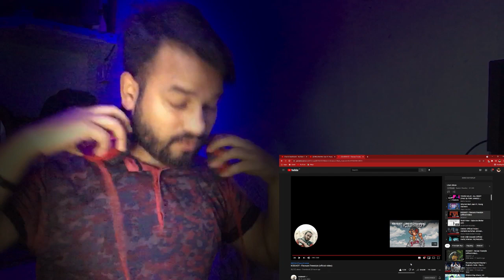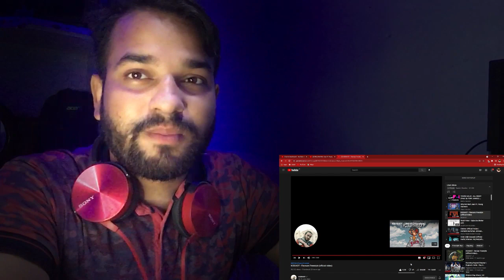Random Reaction on KIDSHOT - Flavours Freestyle | kidfam | Lyrical Breakdown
Today we will break down and React to Random Reaction on KIDSHOT - Flavours Freestyle | kidfam ​| Lyrical Breakdown by Prince Max

Best Gadgets & Youtube Equipements I had used & recomend to Youtubers :
Headphones (sony)
Gorilla Tripod.
Ringlight (Digitek 12inch )
USB Light